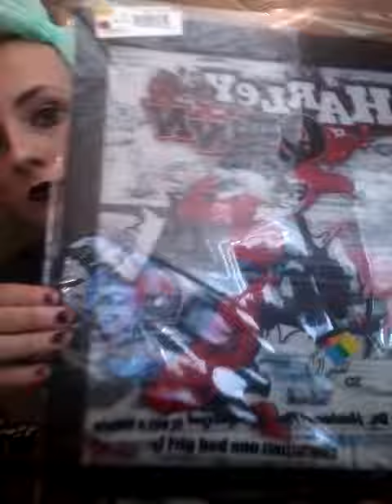Stuff in my room part 1